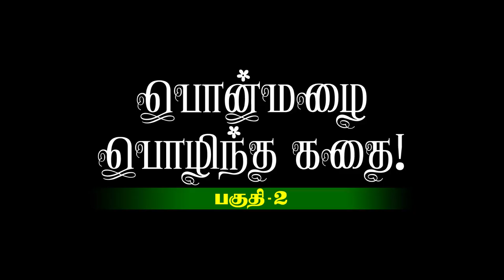பொன்மழை பொழிந்த கதை! பகுதி-2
வேதாந்த தேசிகர் ஸ்ரீதுதி பாடி பொன்மழையை பொழிவித்த கதை இது!